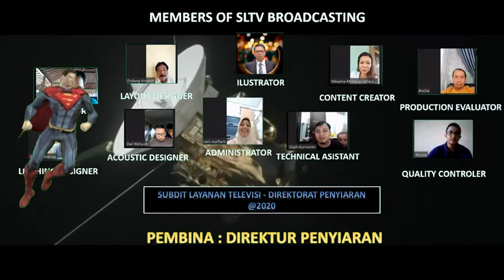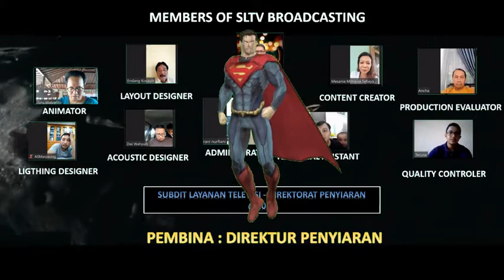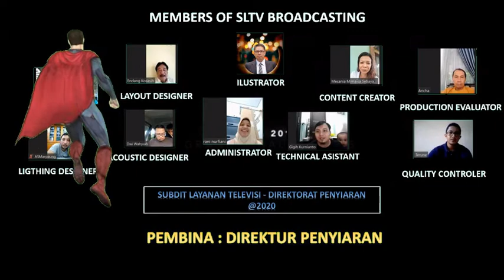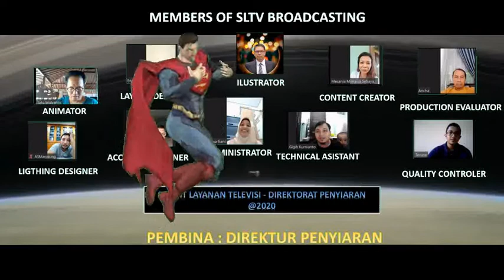Superman sltv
pengembangan minat video editor